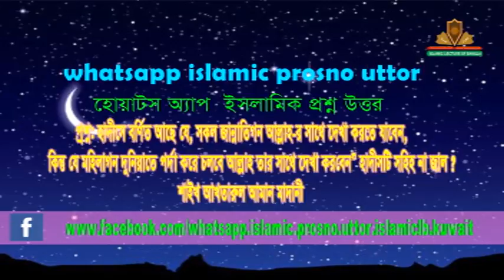পরদাসিল নারির সাথে জান্নাতে আল্লাহ নিজে দেখা করবে,হদিস্টি কি সহিহ? শাইখ আখতারুল আমান মাদানি ।।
RELATED TOPIC:
1.we all want to know about islam, muhammad, quran, koran, muslim, lecture, allah, mufti menk,
RELATED TOPIC 2:
2.Every muslims want to know about 2020 waz, waz mahfil,  islamic lectures, azhari,

পরদাসিল নারির সাথে জান্নাতে আল্লাহ নিজে দেখা করবে,হদিস্টি কি সহিহ?